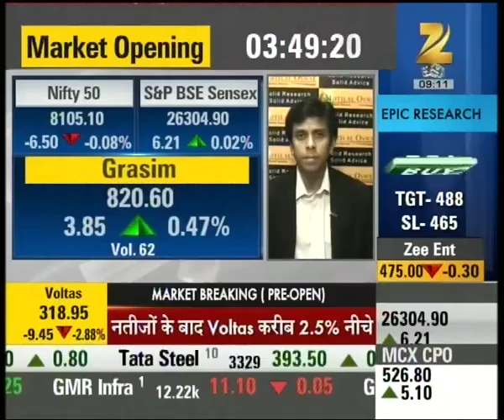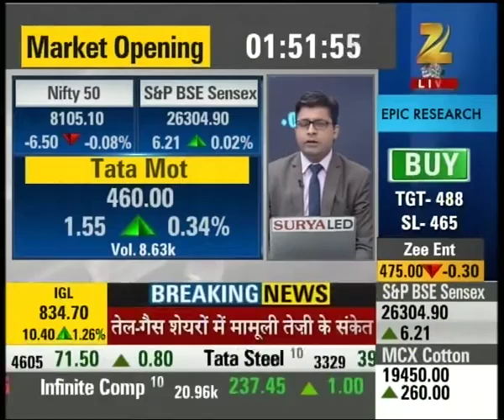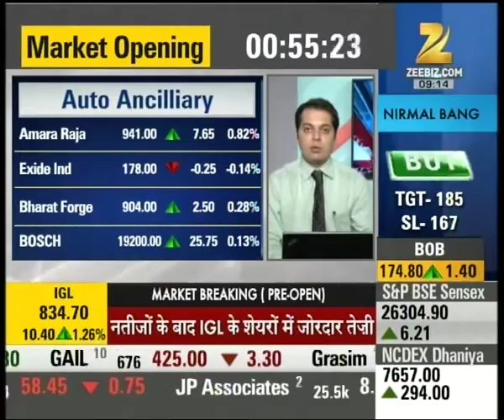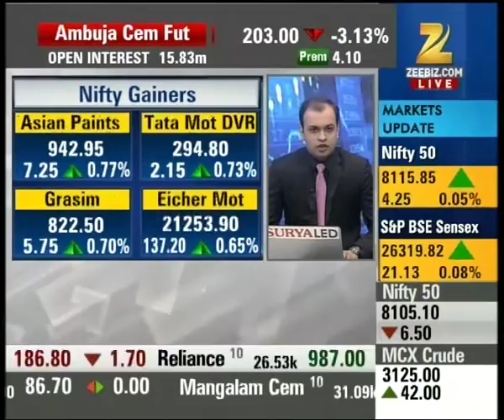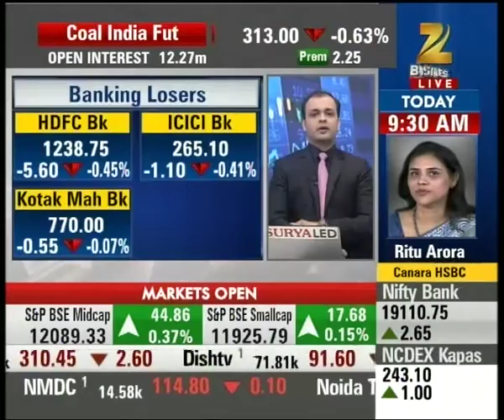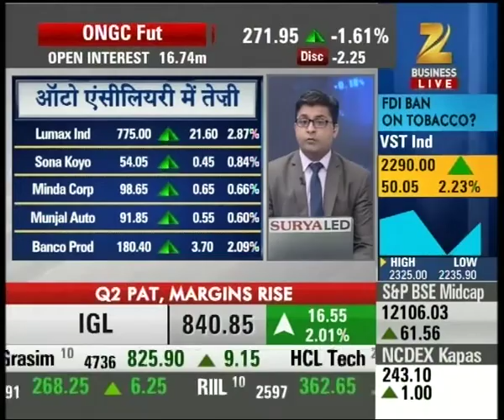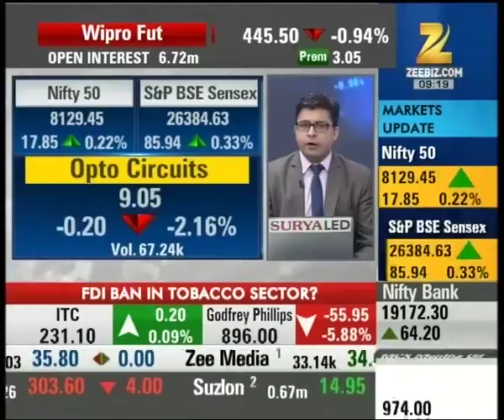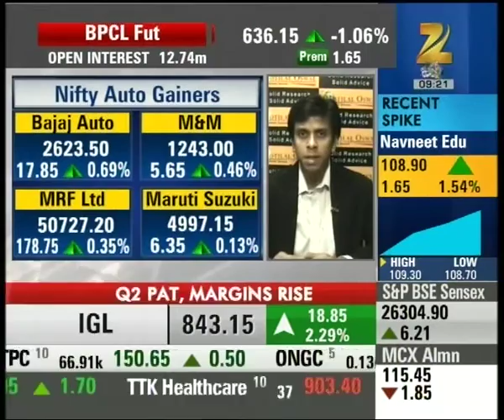First Trade : BHEL trading at 134 with 1.7% hike, rise in OMC's likely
BHEL trading at 134 with 1.7% hike, rise in OMC's likely. Watch complete news story of First Trade and stay updated with the latest trends and statistics in the stock market, commodity market and share market!